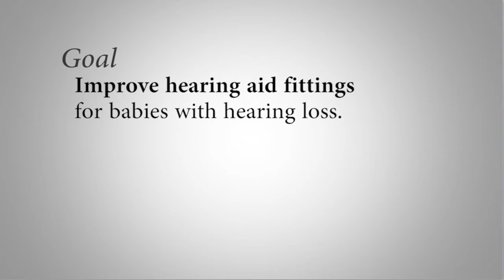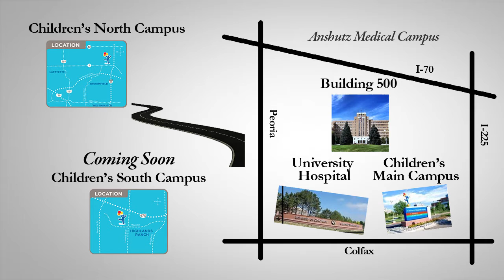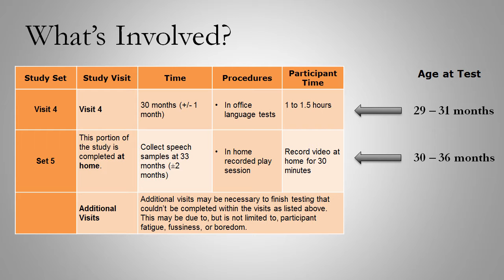Colorado H&V Interview: Research at the University of Colorado School of Medicine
S.P.O.T is a research project in Colorado involving families of very young children who are deaf/hard of hearing that enables future audiologists to facilitate young hearing aid users have better speech outcomes. The video features an interview with principal researcher Kristin Uhler, Ph.D. and Amber Duffy, our northern Colorado Parent Guide for Colorado Hands & Voices. (Captions can be turned on.)